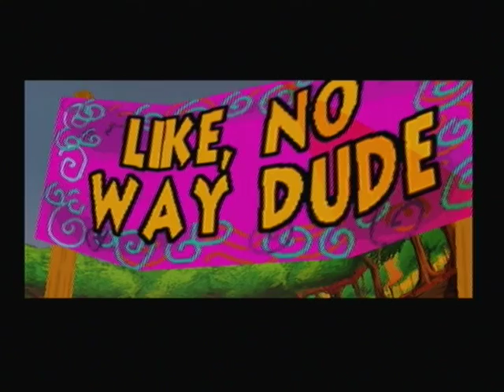Let's Play Fur Fighters 08: Beaver Power (3/5), God Machine Valley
After messing with small machinery we move on to the good stuff, toying with gigantic machines that are busy carving out the Beaver Dam. We also drill a hole to the centre of the Earth which we will be entering after clearing the next Hub.